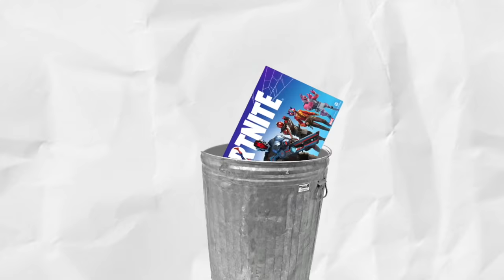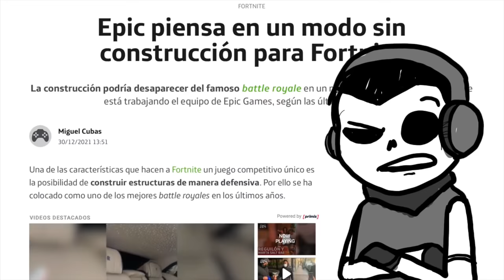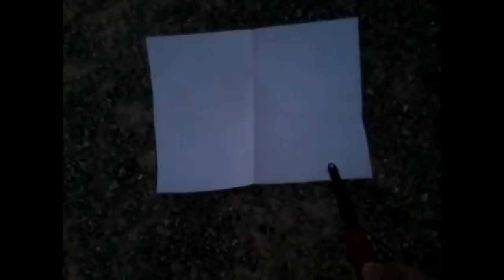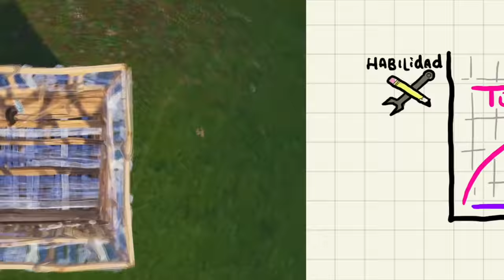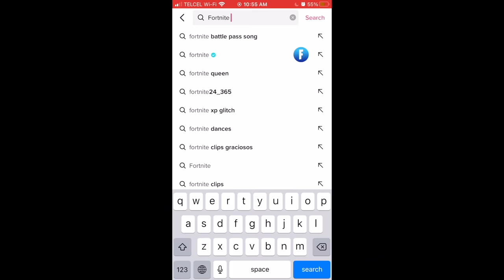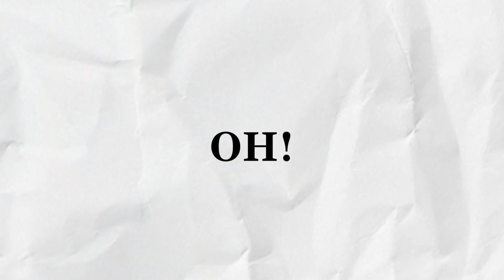Probé Fortnite y ¿en serio les gusta este juego?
Después de 2 años de jugar Warzone y una actualización que redujo mi interés por el juego (hola, Caldera), decidí probar un clásico de Battle Royale's: Fortnite. ¿Es mejor que Warzone? ¿Debería compararlo con Warzone para empezar? Averígualo en este nuevo capítulo de EL ÚLTIMO CÍRCULO.